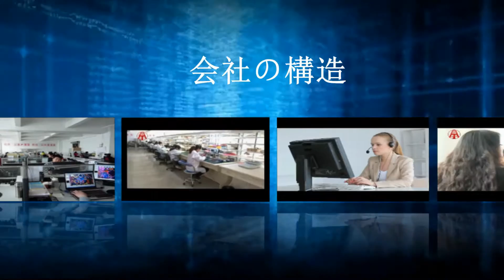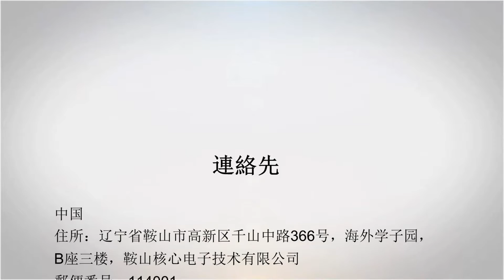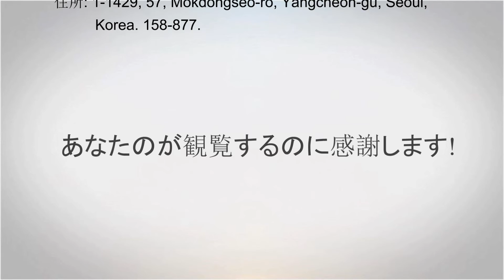The World's Only Professional SMT Component Kits!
Resistor Kits, Capacitor Kits& Inductor Kits are all using our patented Super SMT Component Enclosure as the container. The component enclosure has the size of a regular letter size paper and can be placed on the work bench without taking much space. It has 128 individually lidded coverlets and one final top cover. The foam pad inside the top cover keeps all the coverlets closed when the top cover is closed and locked